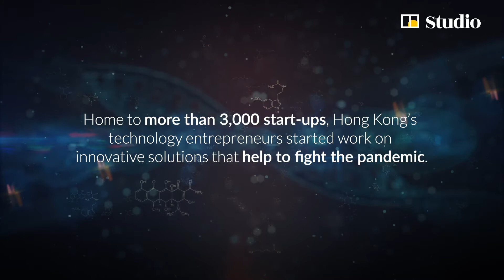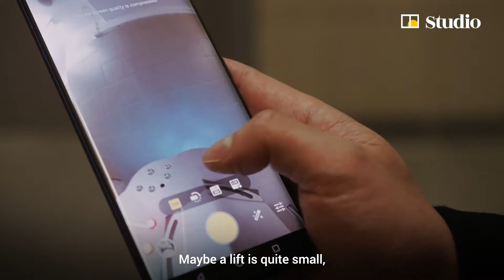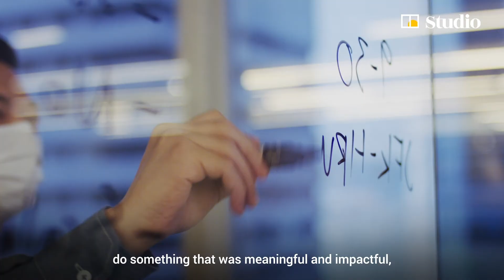SCMP: 3 HK Hi-tech Firms' Rapid Response Helps Detect Signs of COVID (Nov 2020)